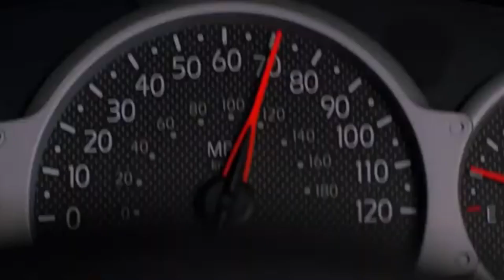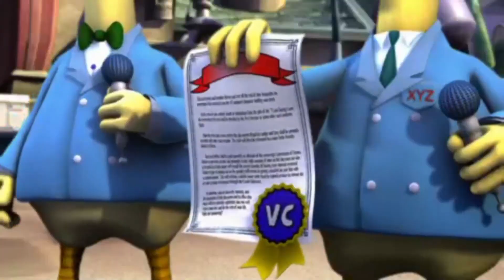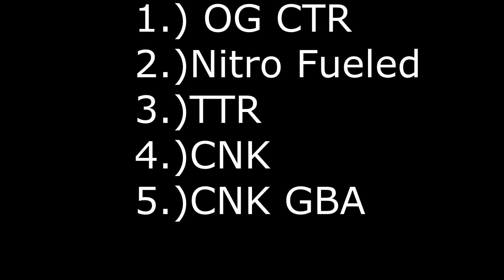Rise and Fall of Crash Bandicoot Racing Games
hope you all enjoyed the terrible content, this was my first real attempt at editing.